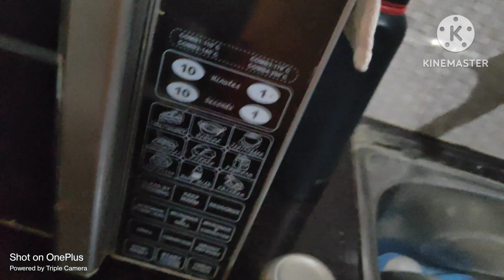15 saal pehle beta ki Saadi ke liye mmy kyo lana pada loan💸💰🤣🤣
15 saal pehle beta ki Saadi ke liye mmy kyo lana pada loan💸💰🤣🤣